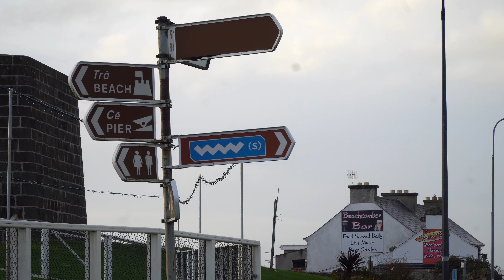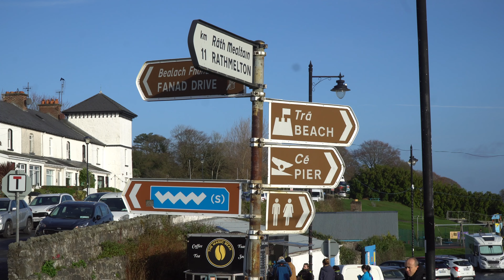Irish University Sailing Association Sailing Competition 2024 | Rathmullan, Donegal | Highlights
Join us for a thrilling day on the water at the Irish University Sailing Association (IUSA) competition held on November 10, 2024, in the beautiful coastal town of Rathmullan, Donegal. This video captures the highlights of an exciting day filled with competitive sailing, teamwork, and the vibrant energy of the Irish university sailing community.

Hosted in collaboration with Rathmullan Sailing and Watersports Club this event brought together talented student sailors from across Ireland for an unforgettable competition.

Enjoy cinematic shots captured on the Sony a6300 with an 18-105mm lens, complemented by stunning aerial footage from the DJI Air 2S.